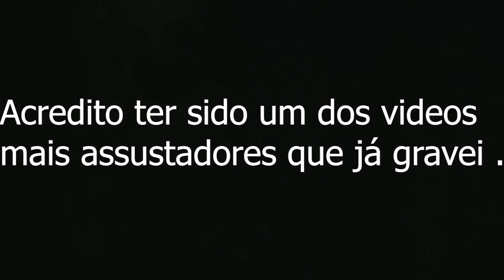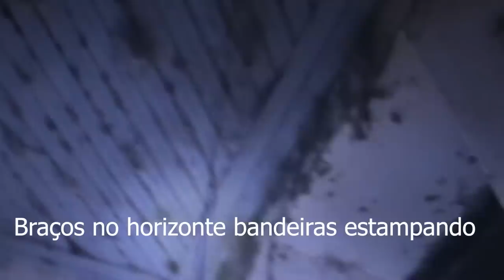A furia do Sobrenatural em datilografia um dos videos mais assustadores